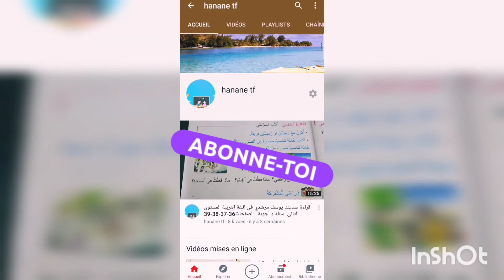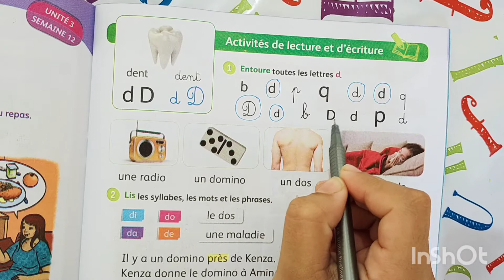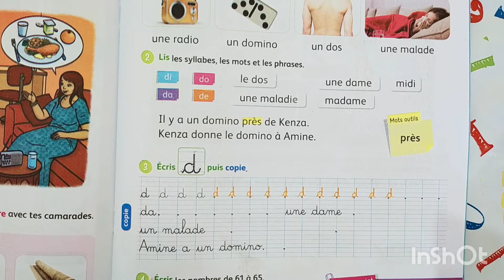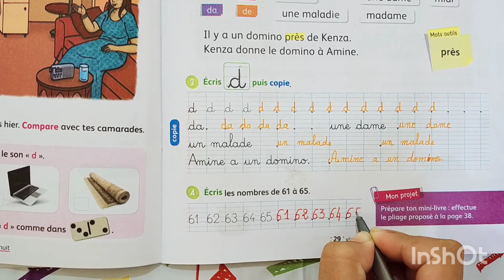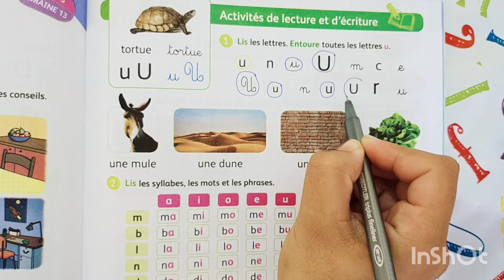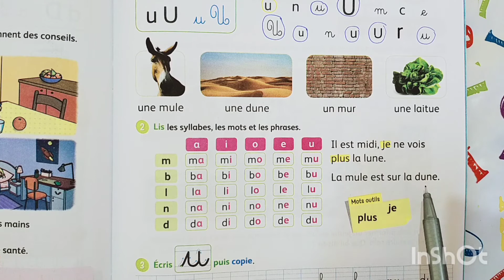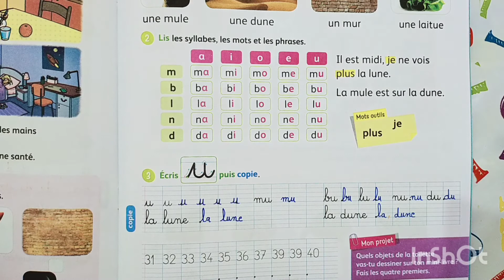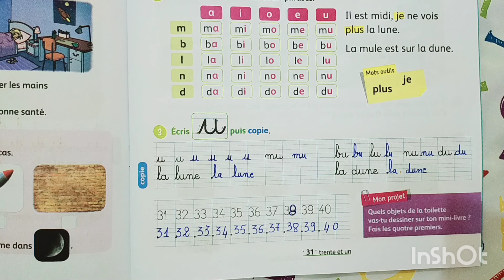les lettres d et u apprentissages en français 2éme année lectures et écritures pages 29/31